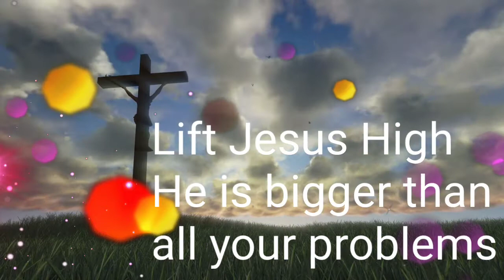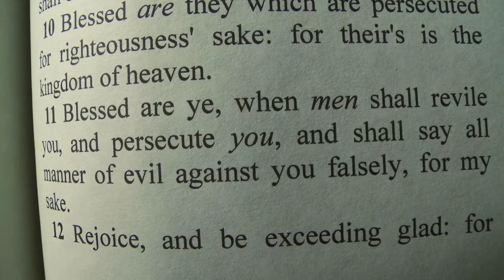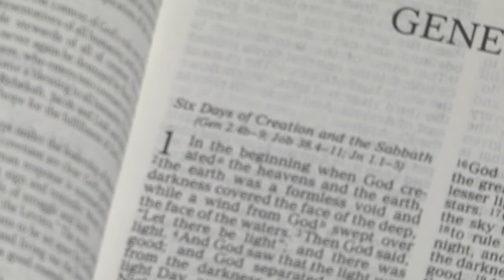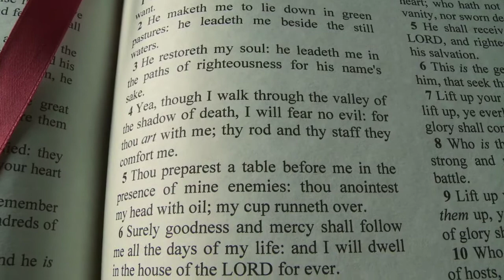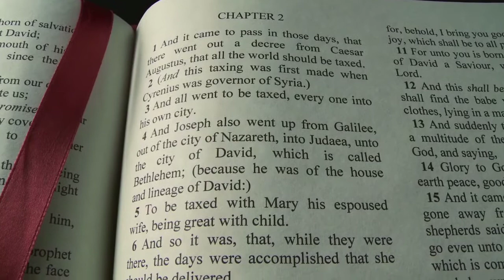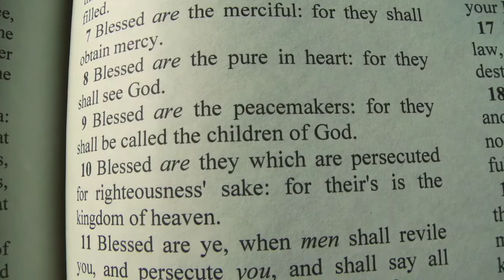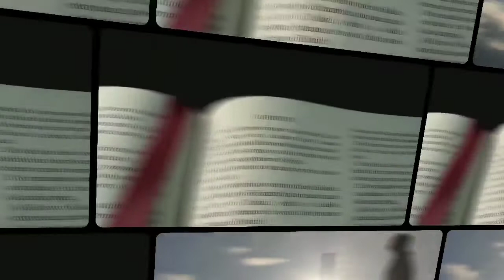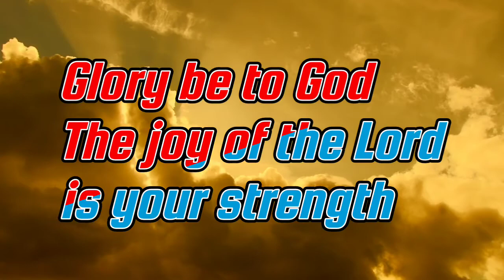praise and worship Nonstop - Let's celebrate Jesus plz Subscribe for more videos 🙏